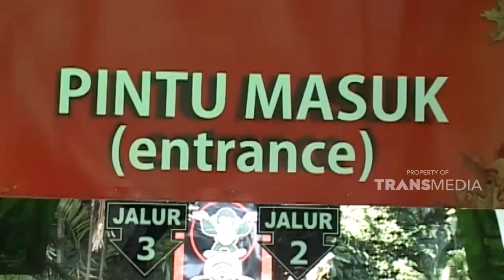Kacang rebus bisa juga loh untuk martabak | ALA CHEF